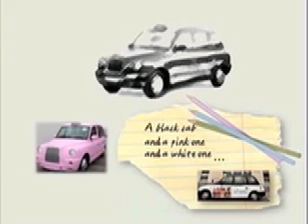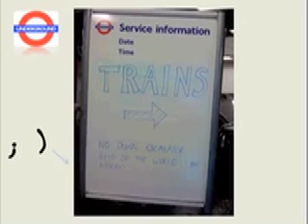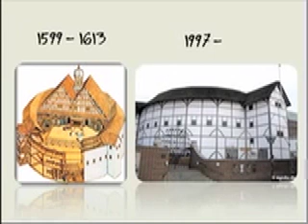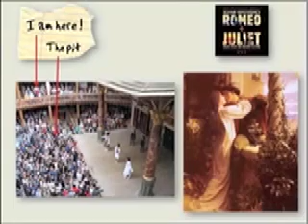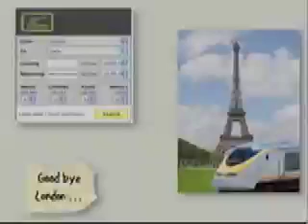Carnet de voyage (exemple de webquest)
En vue de préparer le concours Eurolangues qui aura lieu à la rentrée 2011 à la Réunion, voici un exemple de webquest filmée sur le thème du Carnet de Voyage - visite d'une grande ville européenne.